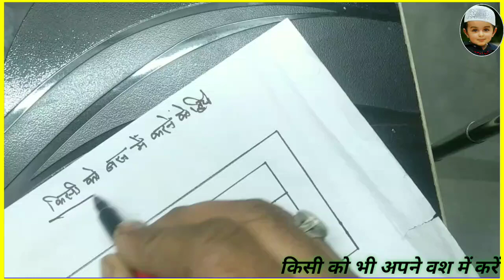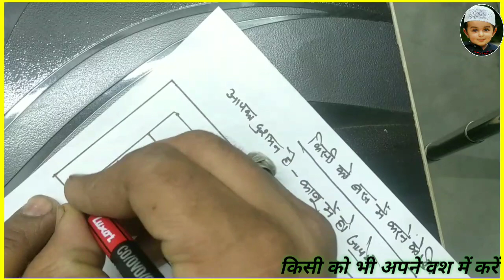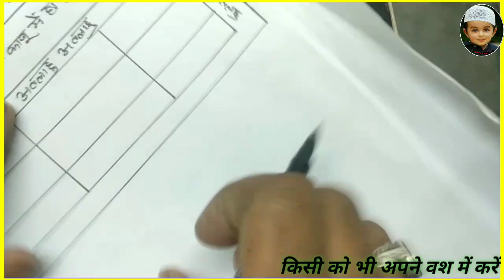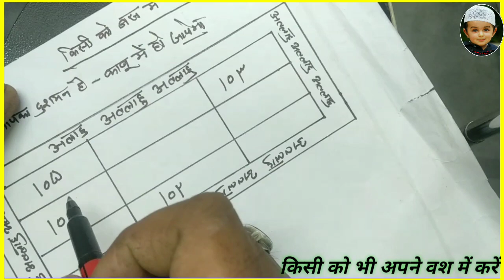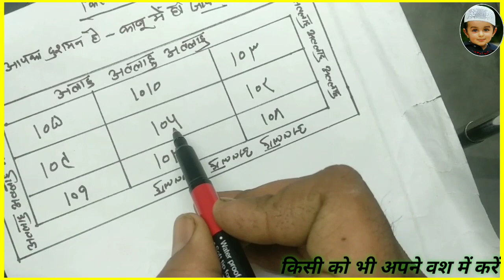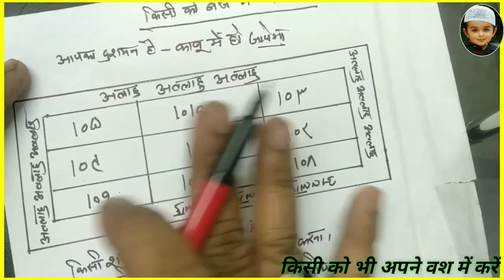Dushman KO kabu me karne ka powerful wazifa | Dushman KO dost banane ka wazifa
aajiki video me aap logo KO batayenge

Our motive is not to hurt anyone's feelings